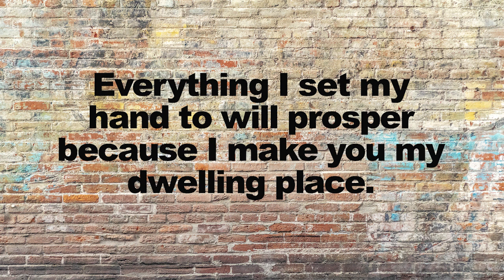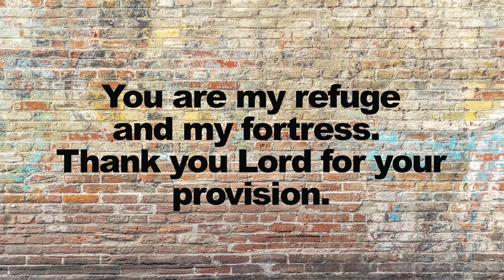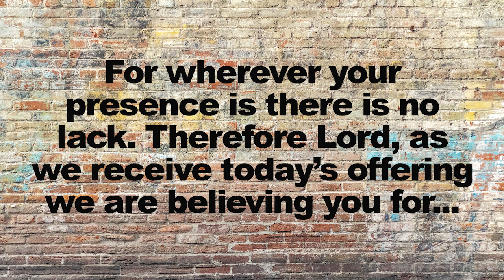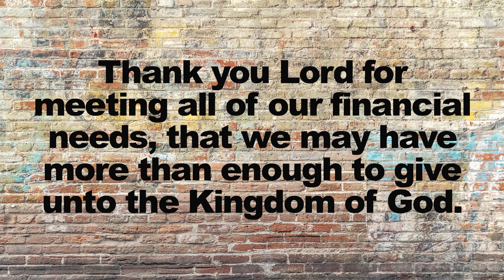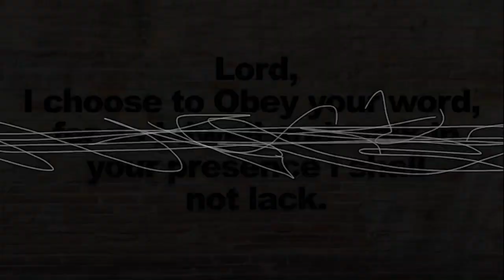Word Of Faith Family E2 2024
For this to be the best year of your life you are going to have to overcome some obstacles. How? Find out this morning on Facebook Church!